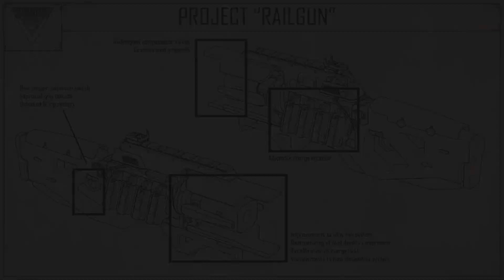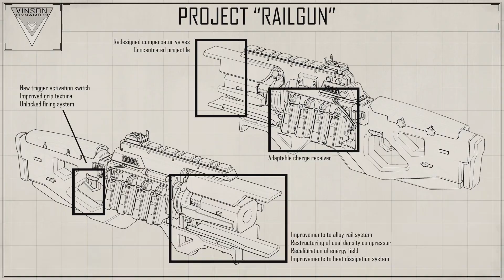OW2C: Apex Legends Gameplay